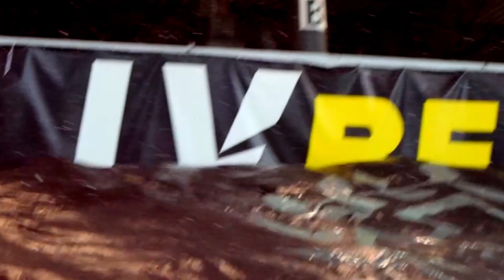Oprawa kibiców Stali Mielec podczas meczu z Cracovią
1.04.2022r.